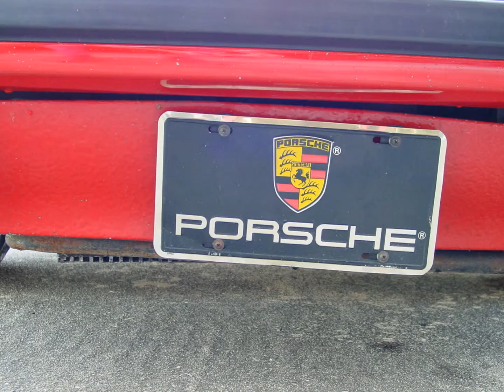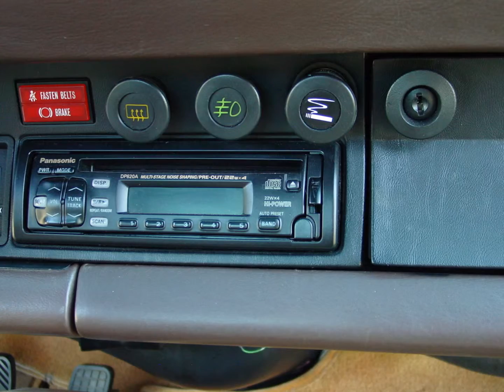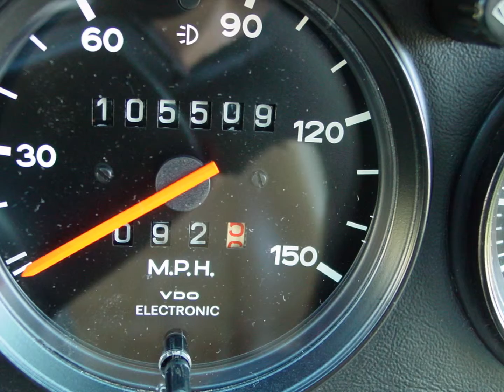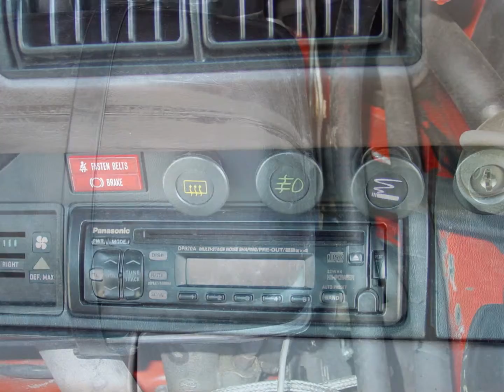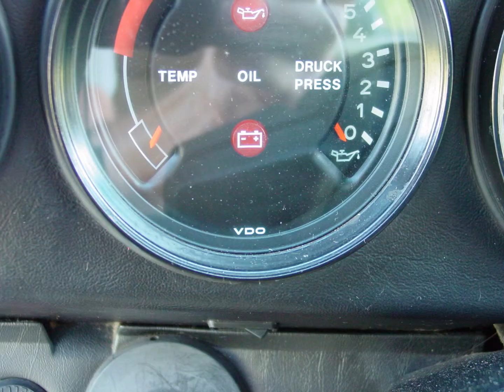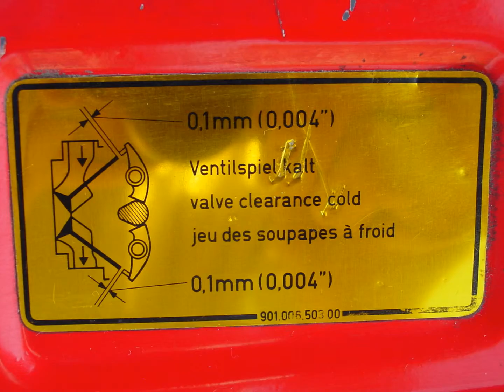SOLD 1981 Porsche 911 SC 9188076665